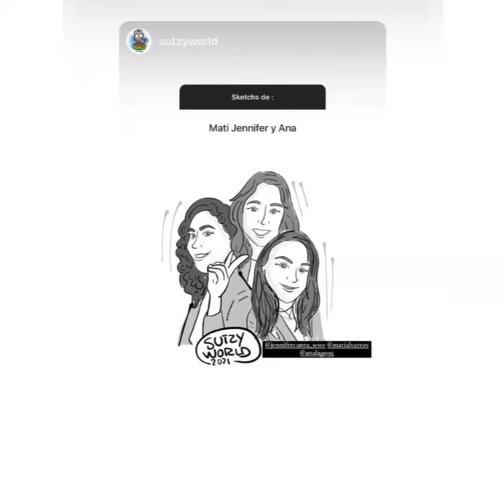MATI ÁLVAREZ ES UNA NIÑA RESPONSABLE EN SU TRABAJO, LES PLATICA QUE PRÓXIMAMENTE VA HACER UN VIAJE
MATI ÁLVAREZ VA A VIAJAR SOLA AL OTRO LADO DEL MUNDO PRÓXIMAMENTE